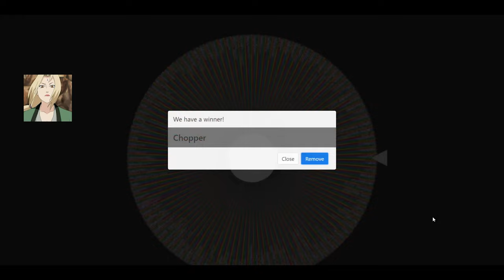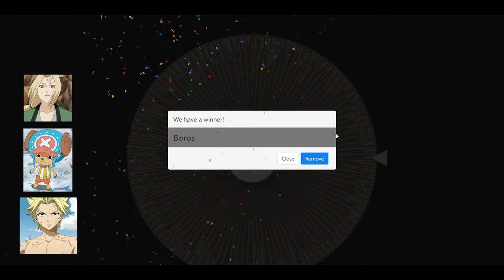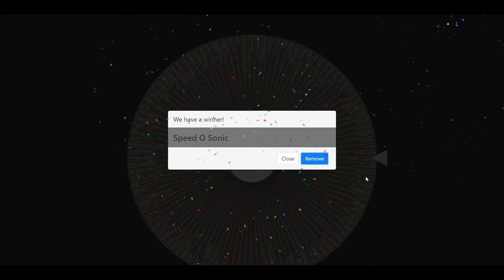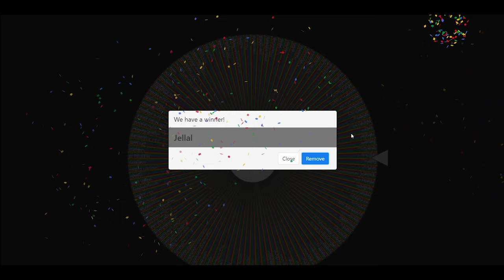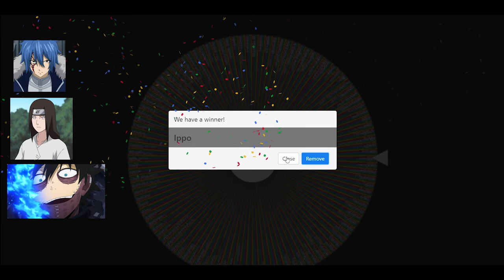MUGEN | All Versions Of Ben Tennyson (Cartoon Network) Vs The Wheel Of MUGEN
mugen jus jus mugen mugen char jus mugen release